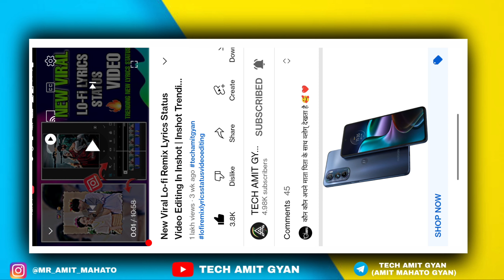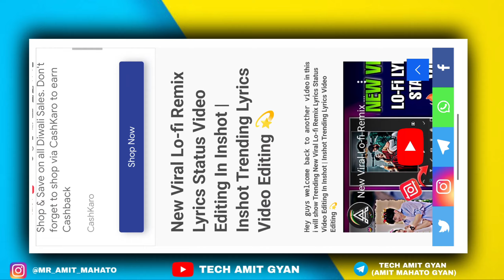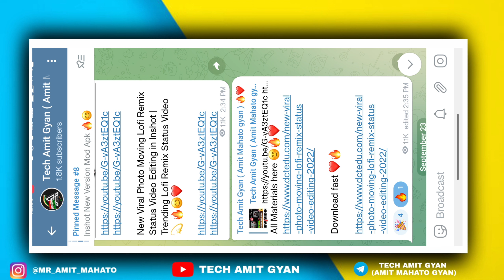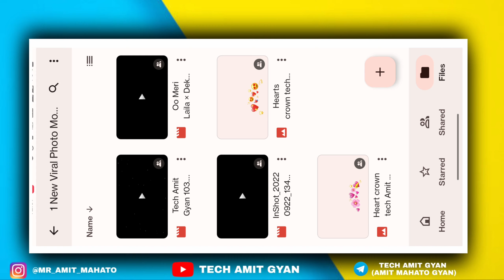How To Download My Material | Material Download Kaise kare | Material Download Link | Tech Amit Gyan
🛑 In This Video I Will Show You How To Download My Material | Material Download Kaise kare | Material Download Link | Tech Amit Gyan

❣️ YOU CAN USE MY TEMPLATE FOR MAKING STATUS OR STORIES JUST ADD CREDIT OF ME ❣️

🛑 About video =

material download kaise kare
Green screen Template kaise download kare
template video kaise download kare
how to make new Trendindg WhatsApp status video
new Trendindg WhatsApp status video editing
WhatsApp status video editing in kinemaster
kinemaster trending status video editing
Status Video Material Download
Lofi Remix material download
green screen materials download Kaise kare
Black Screen material
all files ka material download Kaise kare
how to download materials
how to download pagemaker 7.0
download pagemaker
how to download materials for sketchup
how to download materials in clip studio paint
how to download materials for blender
how to download materials for vray
how to download materials for revit
how to download materials for lumion
how to download materials for cinema 4d
how to download materials for 3ds max
how to download materials from google classroom
how to download materials for substance painter
how to download materials from noun website
how to download viral materials for sketchup

🛑 TAG'S :-